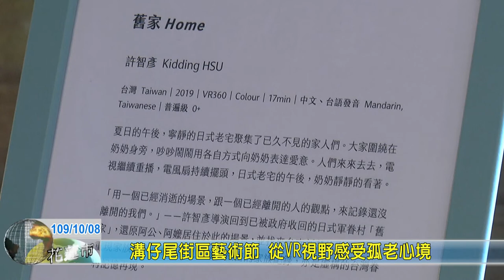20201008 10 溝仔尾街區藝術節 從VR視野感受孤老心境